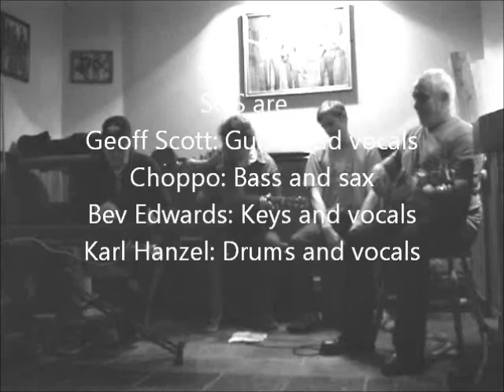Geoff Scott, Choppo, Bev Edwards, Karl Hanzel SOS rehearsal teaser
Sample rehearsal teaser